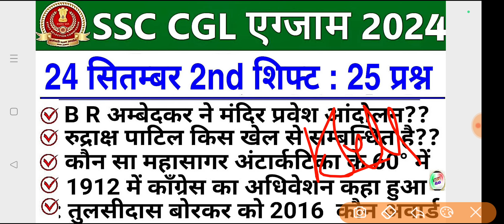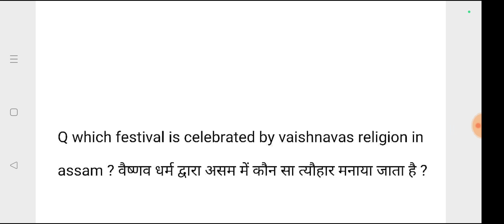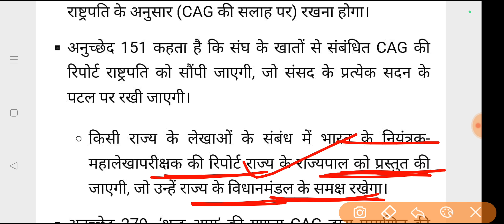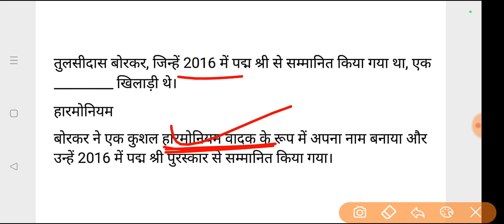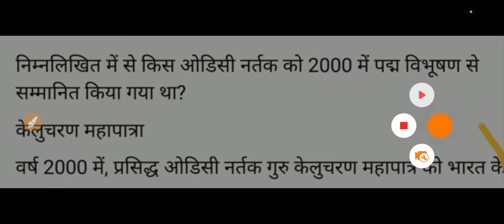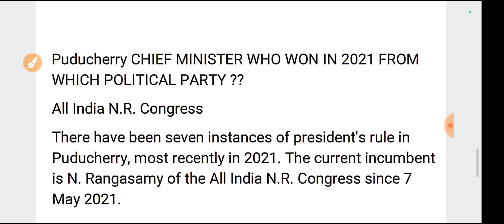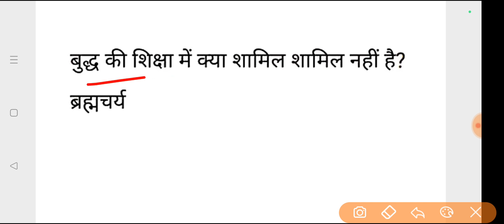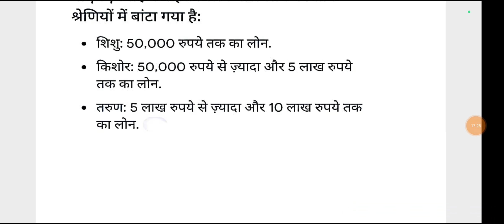SSC CGL 24 Sept 2nd Shift Analysis 2024 | SSC CGL EXAM Analysis 2024 | SSC CGL ANALYSIS 2024 TODAY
SSC CGL 24 September 2nd Shift Analysis | ssc cgl question paper 2024 |ssc cgl exam live analysis 2024

SSC CGL 24 September 1st Shift Question | ssc cgl question paper 2024 | ssc cgl exam analysis 2024

SSC CGL 24 September 3rd Shift Question | ssc cgl question paper 2024 | ssc cgl exam analysis 2024

1st shift 24 September CGL
CGL today first shift paper analysis
Ssc CGL exam analysis 2024
Ssc CGL analysis 24 September
24 September 1st shift analysis
24 September 2nd shift CGL analysis
24 September 3rd shift CGL analysis
24 September CGL 2nd shift
24 September first shift CGL paper
24 September first shift GK CGL
CGL 24 sep 1st shift

ssc cgl 24 september 1st shift
ssc cgl 24 september 1st shift question
ssc cgl 24 september 1st shift analysis